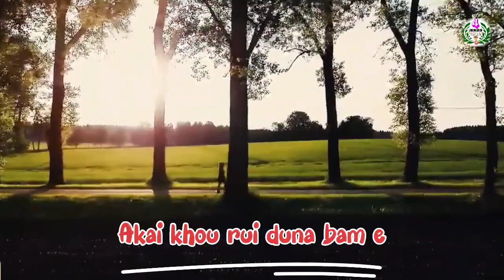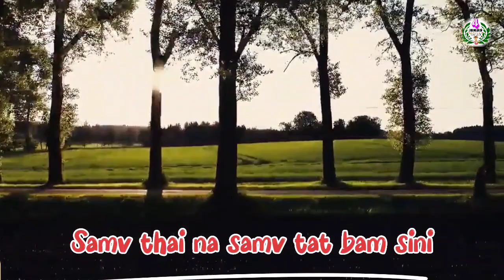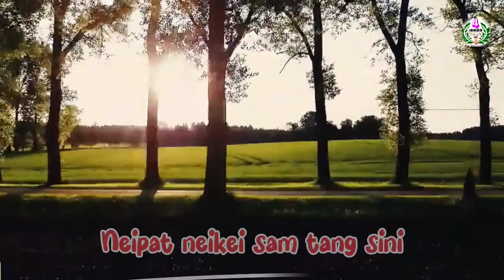𝔸𝕜𝕒𝕚 𝕂𝕙𝕠𝕦 𝕣𝕦𝕚 || Rongmei Lyrics Video|| Gaikhangdimliu Kamei || Share& Subscribe😍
Please do watch👍 Thanks🙏

Credit: Producer

Singer: Gaikhangdimliu Kamei

Online YouTube Partner: FOUR BROTHERS TV

ABOUT OUR FOUR BROTHERS TV CHANNEL:
FOUR BROTHERS channel was set up as a platform to entertain/share especially things which are related to the Gospel. This channel will most of the time entertain you through songs, gospel message from some well-known speakers,  kid'S choreography, Gospel video album and so on.
 THANKS!!